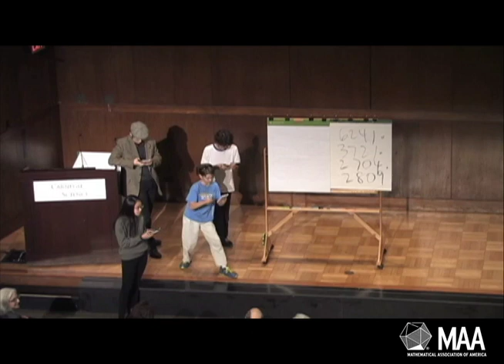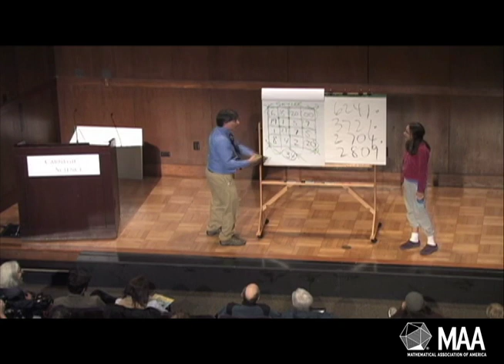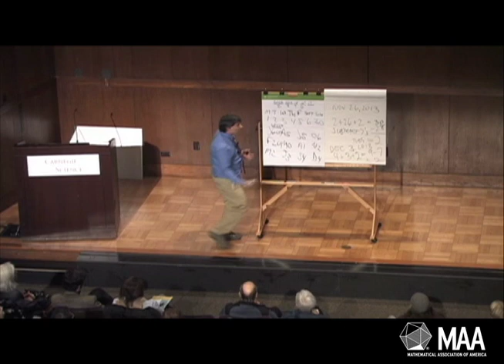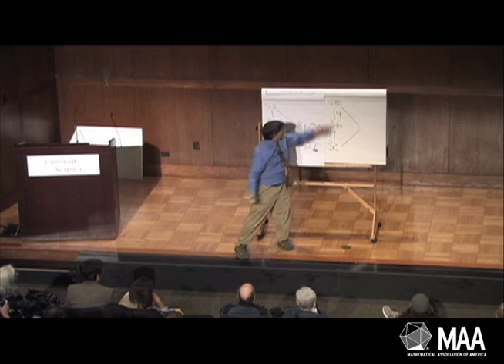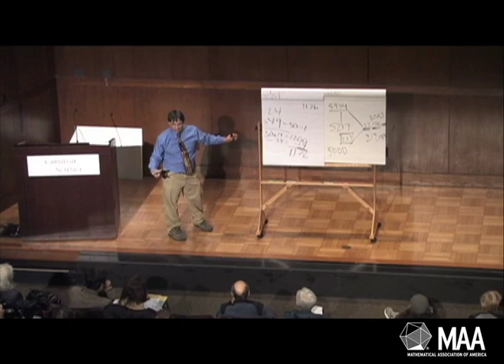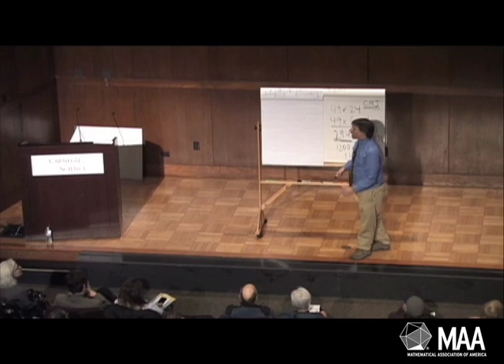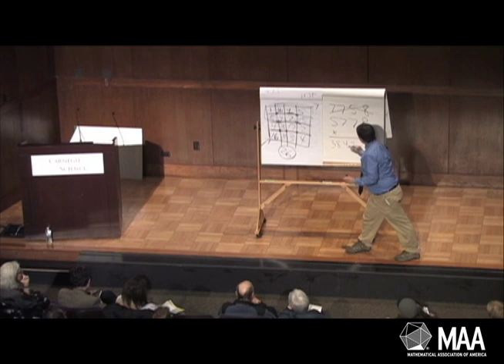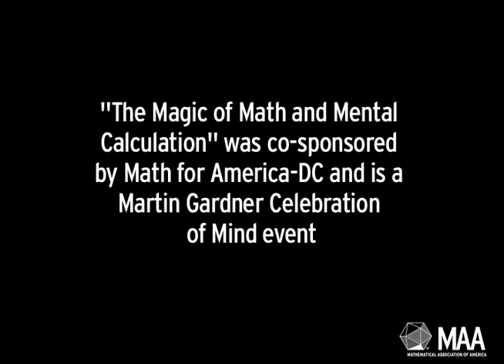The Magic and Math of Mental Calculation by Art Benjamin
"If I were performing for a different sort of audience, like, say, at the Magic Castle in Hollywood, I might follow this up with other feats of magic and mind," mathemagician (and Harvey Mudd College professor) Art Benjamin told the 300-plus people gathered at the Carnegie Institution for Science on October 23 to hear him speak.